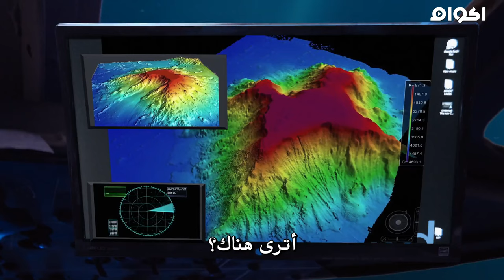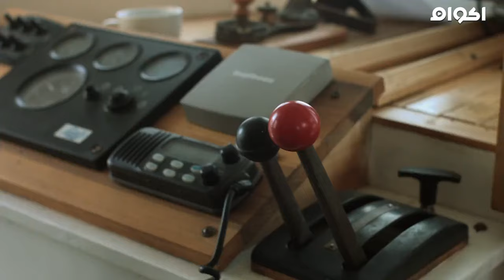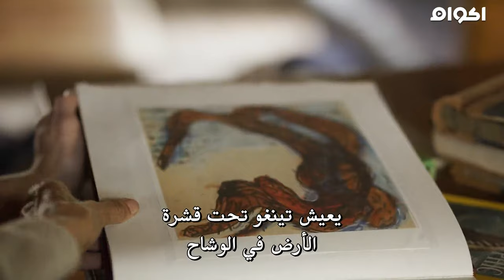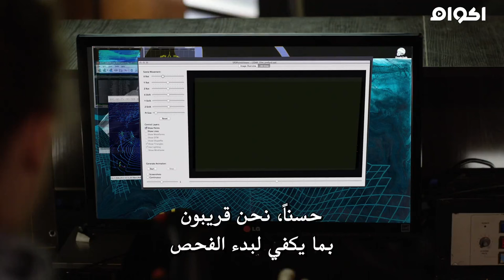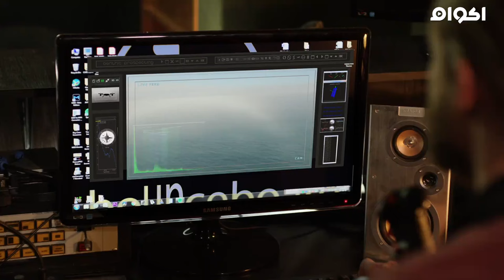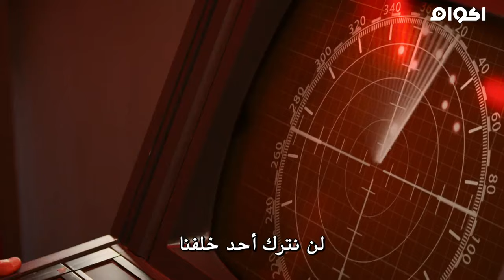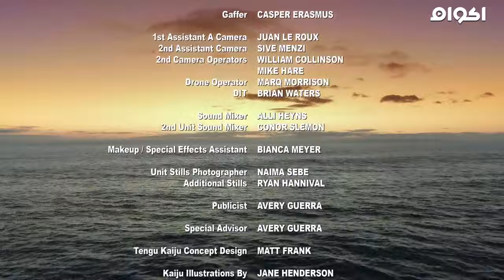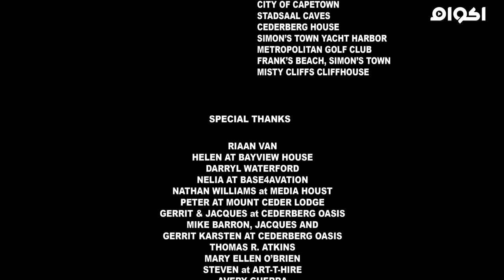فيلم حماسي جزيرة الوحش (مترجم)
فلم خرافي ممتع و حماسي